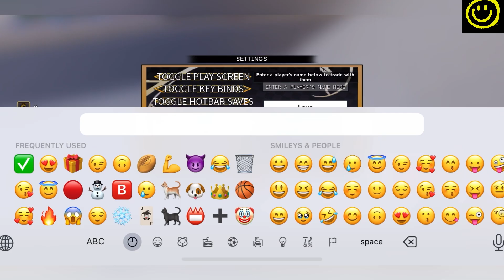🎅 Updated 🎅 YBA CODES - ROBLOX YBA CODES DECEMBER 2023 - YOUR BIZARRE ADVENTURE CODES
Welcome

Finally new and working codes are here, watch it full and grab all these awesome codes waiting for all of you guys.

Thanks